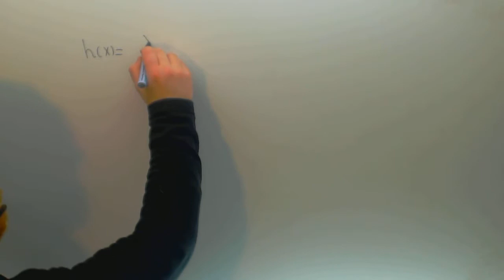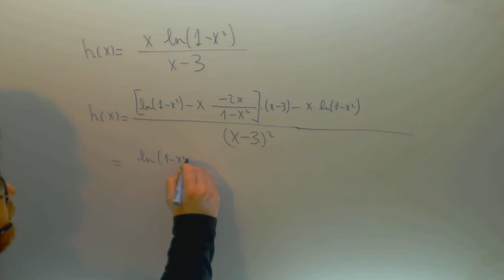Derivada Selectividad Matematicas CCSS Academia Usero Estepona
Derivada Selectividad Matematicas CCSS Suscríbete a nuestro canal en Youtube para ayudarnos a seguir creciendo Academia Usero en Estepona, el centro de formación con más vídeos en Internet del Mundo presenta